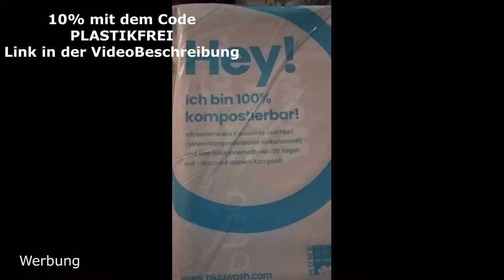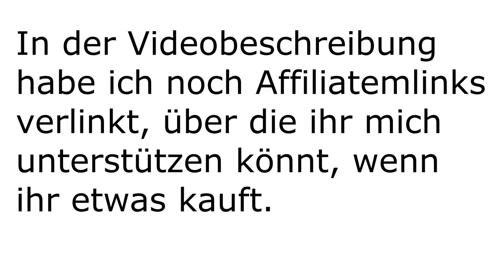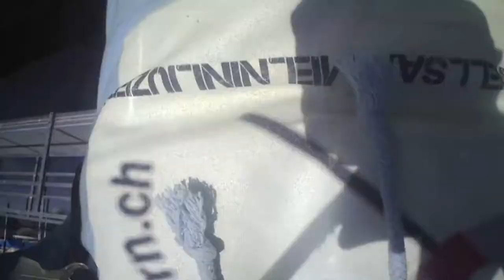🚯 Müll sammeln in Luzern 13.03.2021 (Vlog)